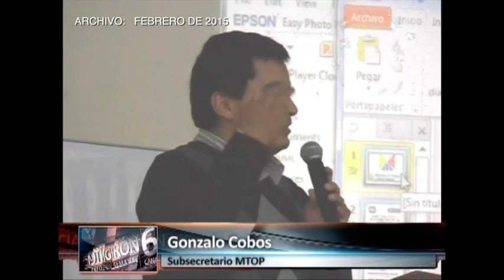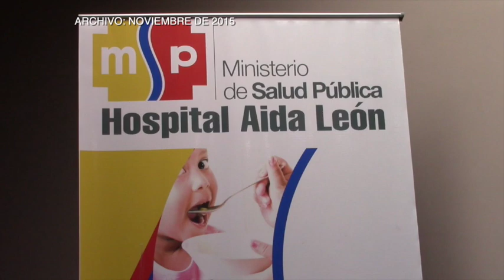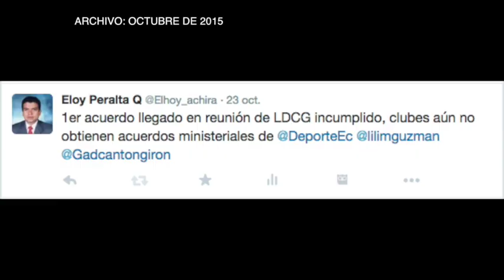Girón: ofertas e incumplimientos del 2015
En el año que acabamos de despedir, varios fueron los planes y ofertas realizadas por autoridades en el área vial, obras, institucional; y así mismo, varios fueron los incumplimientos e incluso mentiras. Les hemos preparado un resumen de estos hechos que se dicen en su momento pero que no se cumplen, y que la memoria ciudadana en la mayoría de las veces las olvida o simplemente las calla.